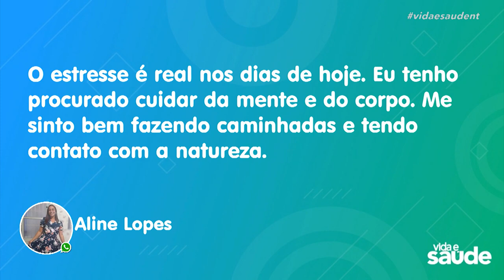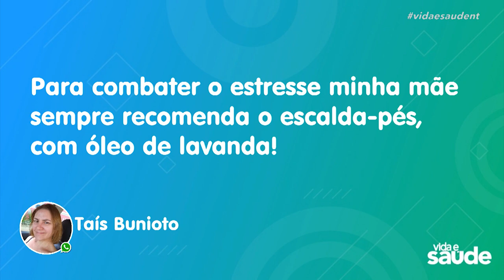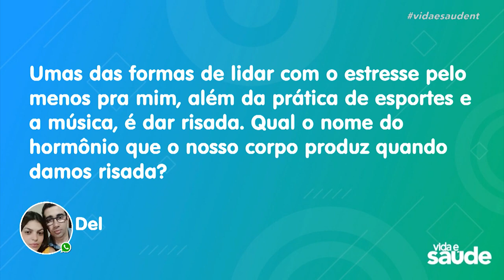Tratamentos naturais para o estresse: Programa Vida e Saúde - Parte 2 (09/10/23)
Na segunda parte do programa, a Dra. Daniela Kanno continua aprofundando nossas opções de tratamentos naturais para redução do estresse. Descubra mais maneiras de relaxar e promover o bem-estar mental e viver sem estresse.

Reprodução autorizada no canal da SOW Saúde no YouTube.

SOW Saúde e Bem-Estar

As informações contidas nos vídeos não pretendem substituir a consulta do profissional médico ou servir como recomendação para qualquer plano de tratamento. Em caso de dúvidas, procure seu médico.

A Medicina está em constante mudança. Os vídeos são produzidos baseados nos artigos científicos mais recente até a data da publicação.

Conteúdo sob responsabilidade técnica dos médicos:
Dr. Luiz Fernando Sella - CRM/SP 139.853
Dra. Daniela Tiemi Kanno - CRM/SP 97.032